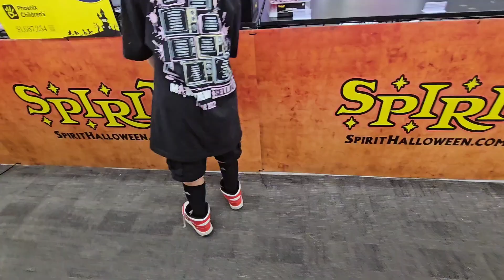SPIRIT HALLOWEEN STORE VISIT ☆WARNING☆ IF YOU DONT LIKE SCARY STUFF!!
Join ‎@mainvini69  and I at Spirit Halloween store!!
My son & I LOVE Halloween!! This is our season. We have been pulling out Decor now for a week!! 70 Days away now!!
And we come here weekly!!

Hi! I'm Tina. I broke my ankle on March 13 2023. After hiking to the top, I had to get air Vacced rescued off of the mountain. Follow my recovery Back to hike Tom's Thumb for my 1 year anniversary on March 13th 2024.